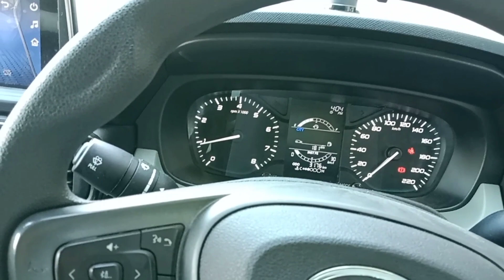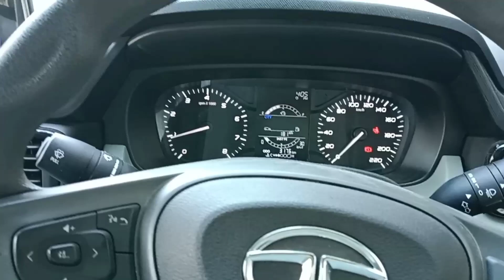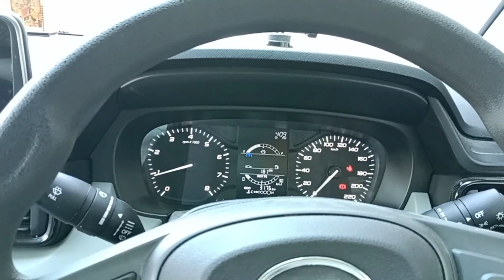TATA PUNCH 🔥🔥 all problems solved